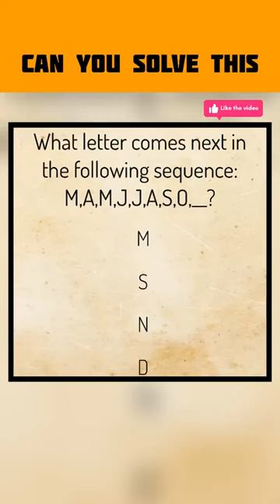❤️ Boost IQ level with unique RIDDLES 🔥 FOR GENIUS ONLY 🔥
How Smart Are You? TEST IQ LEVEL

Hello friend Test your IQ with our competitive based question.

iq questions for entry test,

iq questions for fast entry test,

iq questions and answers in urdu,

iq questions for kids,

iq questions in urdu,

iq questions in English,

iq questions in game show aisay chalega,

iq questions for competitive exams,

iq questions and answers in english,

iq questions for aptitude test,

iq level kaise check kare,

iq level kya hota hai,

iq level test in urdu,

iq level test in hindi,

iq level badhane ka tarika,

iq level check karne ka tarika,

iq level movie in hindi,

iq level test questions,

boost iq level,

boost ig music,

boost iq test,

boostiq,

iq boost level 88,

iq boost level 100,

ig boost level 91,

ig boost level 108,

iq boost level 67,

iq boost level 76,

iq boost level 60,

iq questions with answers,

q questions with answers in english,

iq questions with answers in tamil,

iq questions with answers funny in hindi,

ig questions with answers for class 8,

iq questions with answers malayalam,

iq questions with answers for class 5,

iq questions with answers in marathi,

emotional intelligence test questions and answers,

high level iq questions with answers,

example of iq test questions with answers,

sample of iq test questions with answers,

iq question with answer,

iq questions with answers maths,

brandon walsh iq testidiocracy iq testsidemen iq testksi iq testnicks and carrie iq testbasketball iq testotk iq testvillager iq testminecraft iq testbrain iq testxqc iq testspeed iq testmensa iq test answersyour iq test

iq level test video,
iq level status,
iq level increase,
iq level by khan sir,
iq level kaise banaen,
iq level kaise badhaye kya khaye,
iq level kaise badhaen,
iq level kaise check karen,
iq level test malayalam,
iq level,
iq level test,
iq level kaise badhaye,

iq boost level 100 to 150,
brain out iq puzzle level 100,
iq boost level 90 to 100,
iq boost level 100 lift the barbell,
detective iq level 100,
iq level 100,
iq level 1000,
iq level 1000 memes,
iq level 10000,